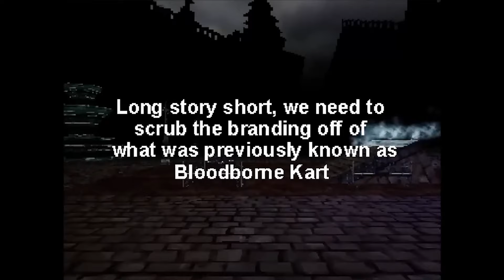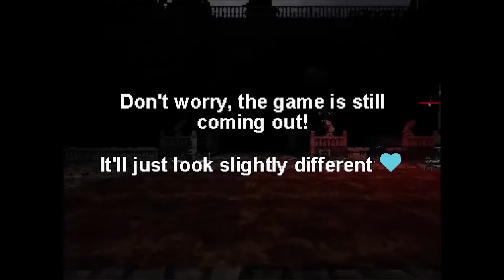Nightmare Kart REVIEW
Zoom through gothic streets in this horror themed vehicular combat racing game!